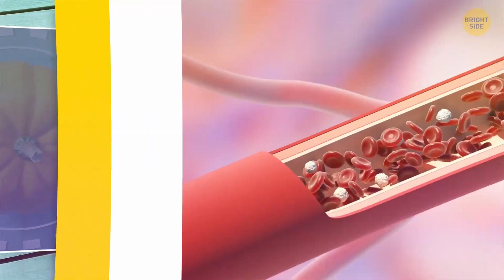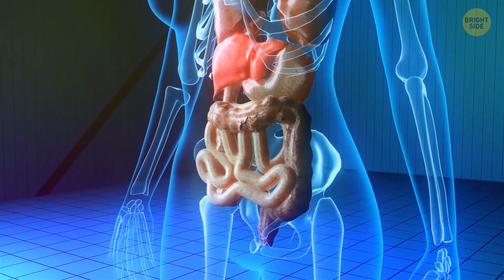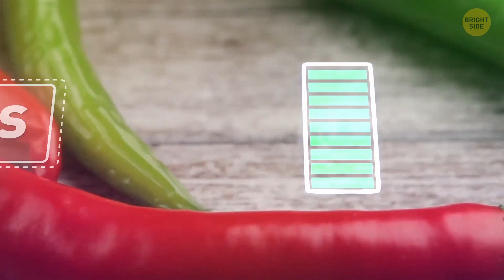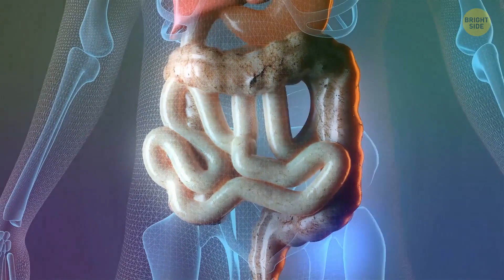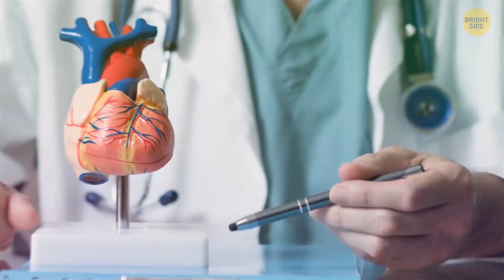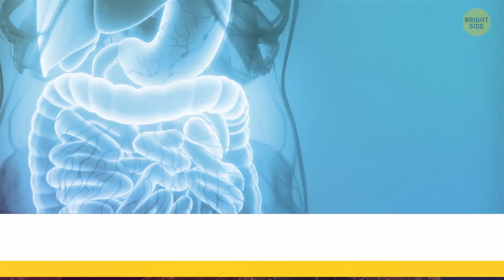I Ate Pumpkin Everyday for a Month, That's What Happened to Me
What are the benefits of pumpkin? It probably sounds like a panacea, but pumpkins are good for your immune system, eyes, hair, and heart. They might even come in handy if you have insomnia. This big orange fruit is loaded with Vitamin C. It strengthens your immune system because this vitamin increases the production of white blood cells. And for those who keep rolling in bed and just won't fall asleep, pumpkins may be an excellent solution too. Not the fruit itself, but its seeds!

But there are many other superfoods to boost a balanced diet! FOr example, eating a few almonds a day can help lose weight. These nuts are also rich in Vitamin E. And that's great for any winter season since it helps keep different kinds of infections at bay. Spices such as cumin and turmeric are healthier than you might've thought. Turmeric has potent antiviral properties and helps to fight inflammation. Cumin is also good at combating bad bacteria, and it's super heart-healthy! We've done some research and compiled a list of foods that will supercharge your diet!

ES_Be Free With Me (Chez Remix) (Instrumental Version) - Siine.mp3
ES_Heart & Soul (Instrumental Version) - Blood Red Sun.mp3
ES_Magic Day (Instrumental Version) - Loving Caliber.mp3
ES_When You Move (Instrumental Version) - Stonekeepers.mp3